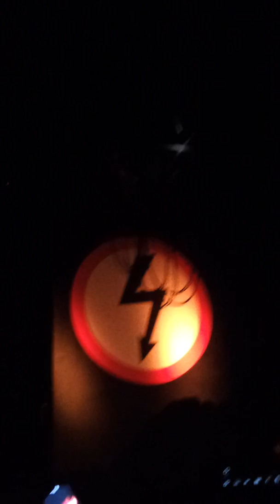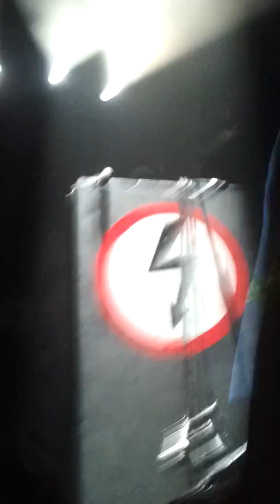Marilyn Manson- antichrist superstar live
Rockford @bmo Harris bank center June 28